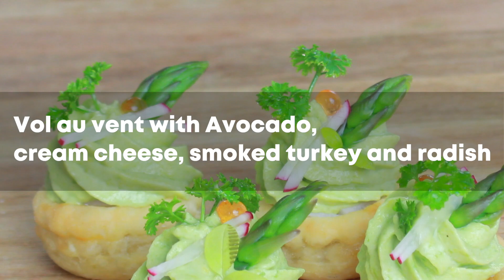[Intermediate Cuisine Revision #3] Selection of Canapés / 르꼬르동블루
Hey guys!

In today’s video, I’m gonna revise 2 different types of Canapés!

I hope you guys enjoy this, and see you on next Thursday.
YAY!

[Ingredients of Two canapés]

- Vol au vent with Avocado, cream cheese, smoked turkey and radish
Puff pastry 100g
Cream cheese 50ml
Avocado 1/2 each
Lemon juice 1/4 each
Radish 1 each
Asparagus spears 2 each
Smoked turkey 50g
Micro herbs

- Ceviche of kingfish with the salad of grapefruit and pomegranate dressing on the spoon
Kingfish fillet 40g
Lime 1/4 each
Chilli large red 1/2 each
Shallot 1/2 each
EVOO drizzle

Avocado 1/4 each
Cucumber 1/4 each
Chives 1/8 bunch
Poppy seeds 5g
Pomegranate 1/2 each
Grapefruit